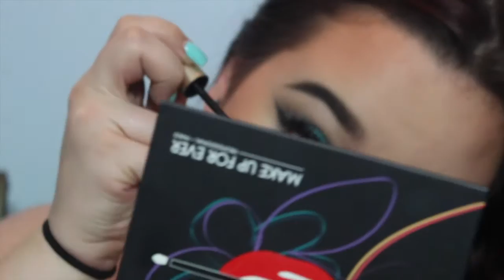AQUA VIBES | SPRING MAKEUP TUTORIAL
Ive been so inspired by blues this spring so here is one of many to come tutorials using different shades of blues!
Sorry I haven't uploaded in a few weeks its been crazy busy with school and then with all this tragic flooding here in Texas, but I am hoping to upload more and more! LOVE YOU ALL!

WELCOME TO MY YOUTUBE BEAUTIES! Stick around and lets talk about all things makeup and life! I do makeup tutorials, rants, hauls, favorites, storytimes and much more!

Curious to see about my average, but occasionally crazy life? Lets be friends on social media!